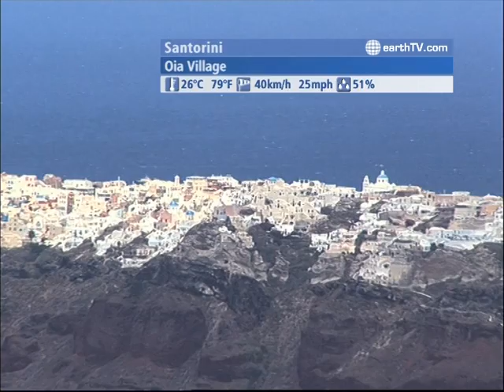The WORLD LIVE - 10:00 GMT on July 09, 2010